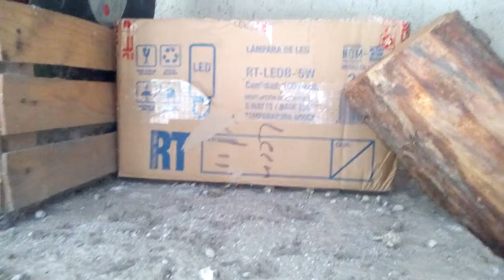Las primeras gallinas kikirikis hechadas del 2018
lista de precio de envio y lugares a donde enviamos

ubicacion DEL CRIADERO :
cuautla morelos col. emiliano zapatas sobre calazada santa ines

SOLO VENTAS!! ENVIO SOLO POR PRIMERA PLUZ DE TERMINAL A TERMINAL